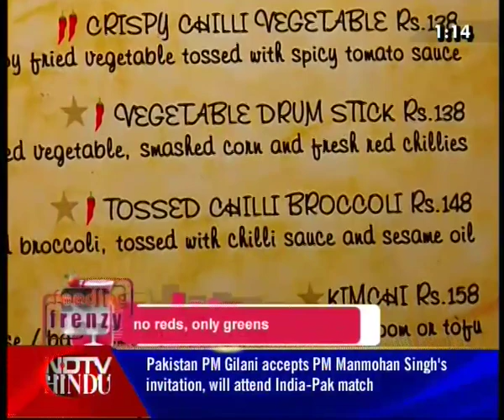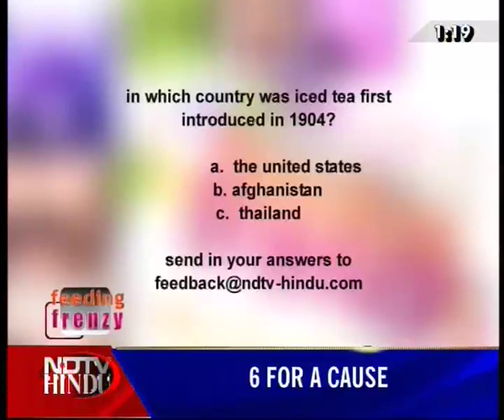FEEDING FRENZY - EPISODE 98 - 2 (3) - FLOWER DRUM - NDTV HINDU